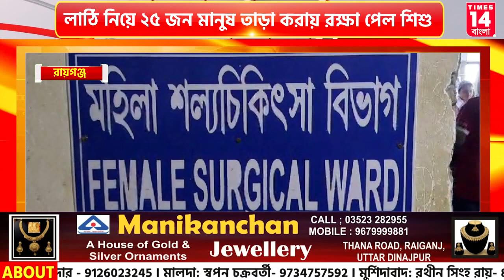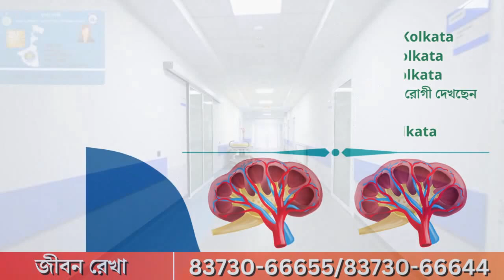Uttar Dinajpur: ন'টি কুকুরের কামড়ে ৪ বছরের ক্ষতবিক্ষত শিশু চিকিৎসাধীন